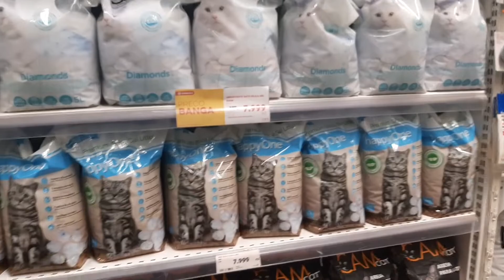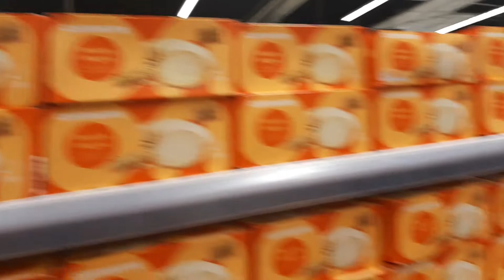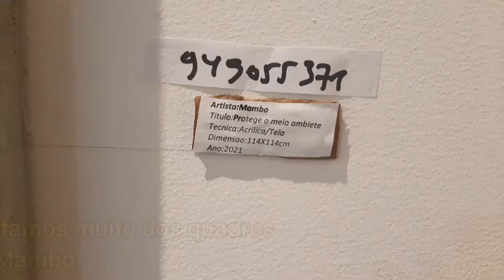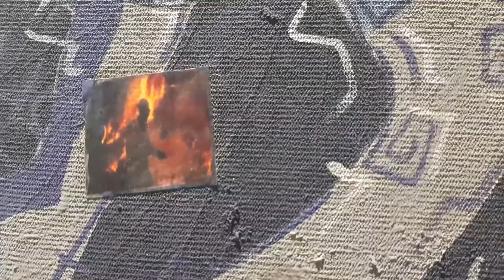Fomos ao Shopping Avennida do Morro Bento | Curiosidade sobre o Candando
Olá pessoal 😉
No vídeo de hoje fomos ao Shopping Avenida, foi a minha primeira vez e gostei de lá estar . Portanto espero que curtam bastante este vídeo,subscrevam ao canal,compartilhem com mais pessoas e assim ajudam o canal a crescer mais e mais yah 😉
*Podemos chegar aos 200 inscritos?Então vamos fazer acontecer yah

Músico:@iksonmusic

Músico: @iksonmusic